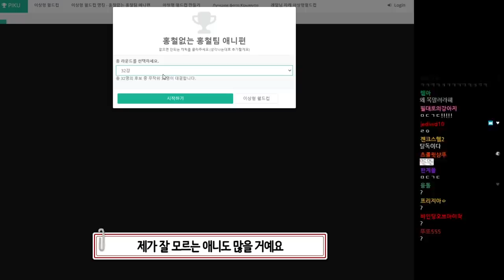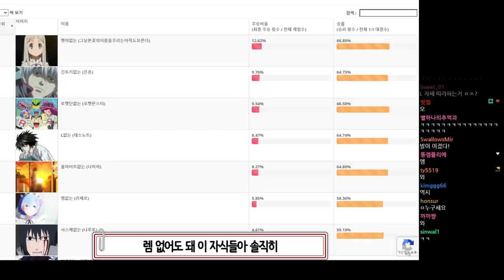와... 이걸 어떻게 골라ㅋㅋㅋㅋㅋ (홍철 없는 홍철 팀 월드컵)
편집 :  Cobung 님

썸네일 : 머독